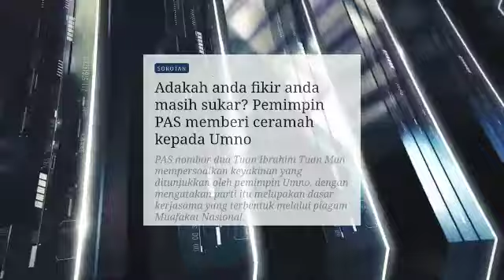PAS CERAMAH UMNO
CERAMAH MENCERAMAH PULAK